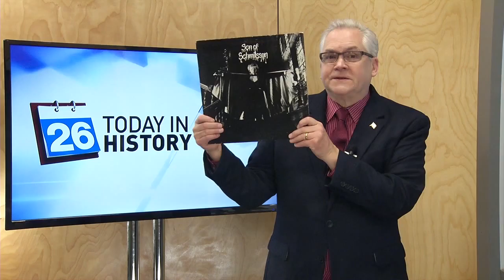Today in History - March 3rd, 2016